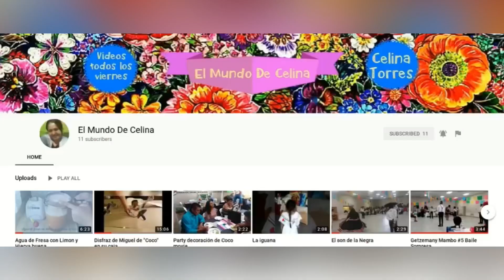Como hacer PIZZA HAWAIANA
Ingredientes:

3 Tazas de Harina todo uso
1 1/4 Taza de agua tibia
1 Cucharada de Azúcar
1 Cucharada de Levadura
1/2 Cucharada de sal
3 Cucharadas de Aceite
Queso Mozzarella
Salsa de Jitomate
Jamón cortado en cuadritos chiquitos
1 Lata de piña en almíbar

Gracias por ver el video si te gusto regálame un me gusta 👍 comenta y comparte en tus redes sociales y si no estas suscrito a mi canal te invito para que te suscribas es totalmente gratis y activa la campanita 🛎 para que YouTube te notifique cuando subo video nuevo GRACIAS 🙏🏻